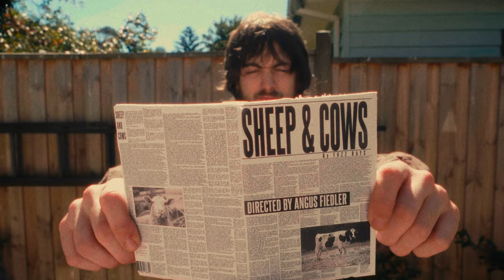Fuzzrays - Sheep and Cows (Official Music Video)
Melbourne indie rockers Fuzzrays with their killer new track.